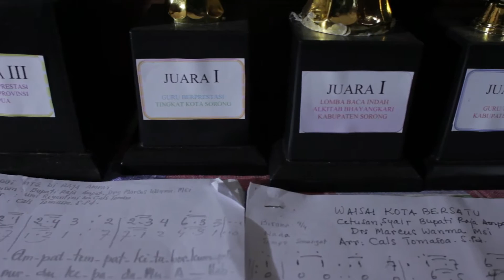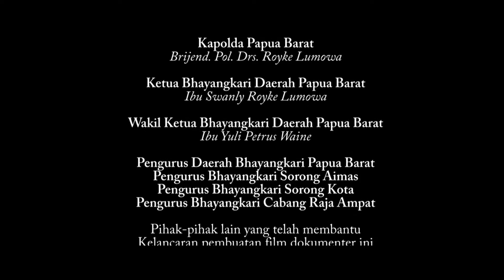Senandung Kasih dari Raja Ampat